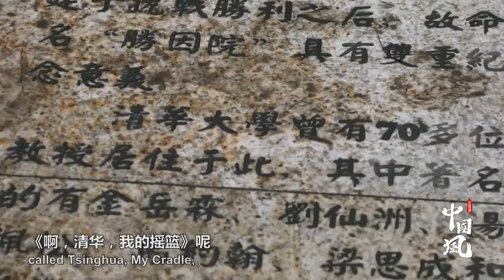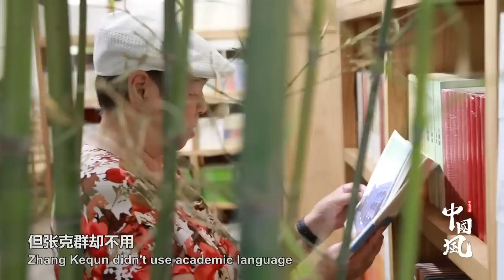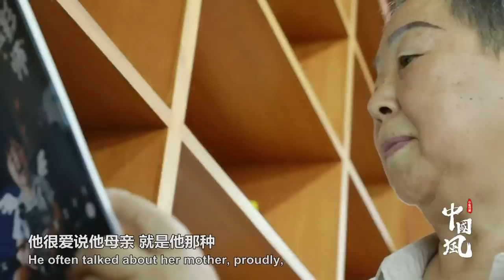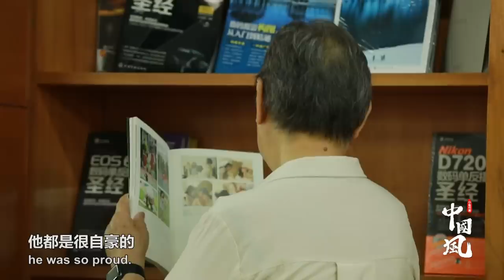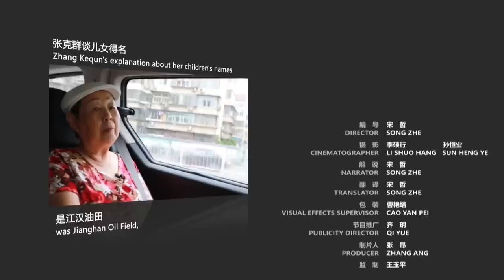她是高晓松之母、梁思成弟子、古建筑学者，却自称“破庙迷”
张克群，高晓松称为有“民国才女风范”的母亲，建筑学大家梁思成先生的弟子，但是她最乐于被人称道的身份是“破庙迷”。花费十年，几经调研、考证，终于完成《北京古建筑物语》合集，她用轻松诙谐的语言和精美清新的手绘图讲述了她与北京古建筑的情缘。